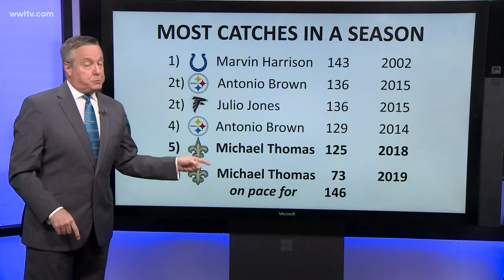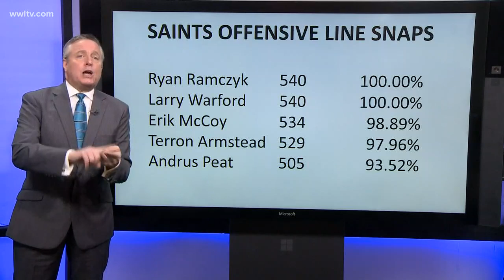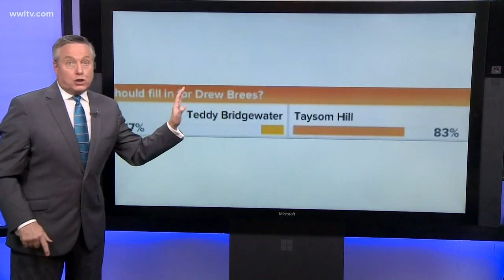The rise of Teddy Bridgewater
Before we move on to the Atlanta Falcons Sunday, here are my four takeaways from what’s been an improbable, amazing first half to the Saint season.
4. The quiet superstar
That’s Mike Thomas. Somehow, his unbelievable season has almost slide under the radar. In the first four games, Alvin Kamara was the NFL MVP. Kamara got hurt and Teddy became the rage. Then, Latavius Murray stole the show with a superhuman workload. Then Drew Brees came back.